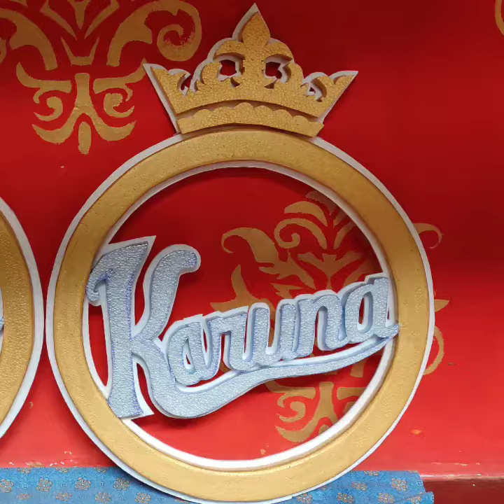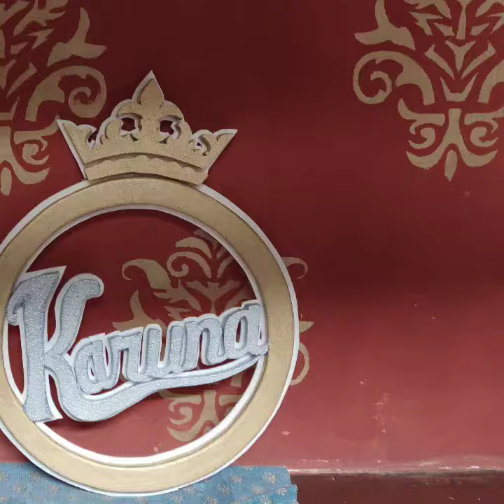Engagement ring name plate for ring ceremony/Uttam Artist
How do I decorate my engagement plates?
How do yo make ring plate?
Ring ceremony Name Plate

tharmocol name plate
engagement ring
ring ceremony
decoration video